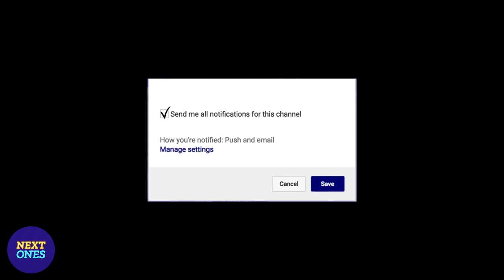Rising star Nickeil Alexander-Walker Virginia Tech Hokies | Next Ones | 2017-2018 Highlights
As a true Freshman, Rising star Nickeil Alexander -Walker averaged 10.7 PPG and was recently named a Top 15 prospect in the 2019 NBA Draft.